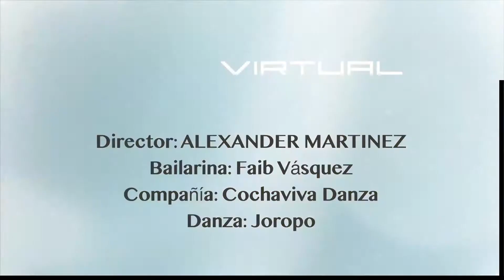Colombia Baile "JOROPO"- Maestros Directores Danza folclórica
DANZA virtual. Ciclo: Danza folclórica Latinoamericana
Directores de danza: Alexander Martínez y Favib Vásquez
Cochaviva Danza
 “Joropo”
Locación: Teatro La castellana
Bogotá -Col. 2016